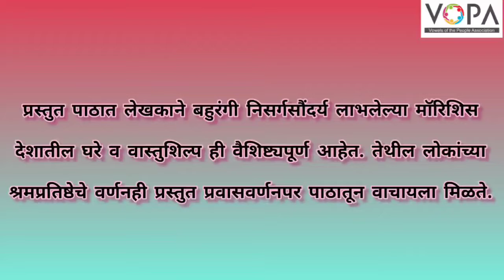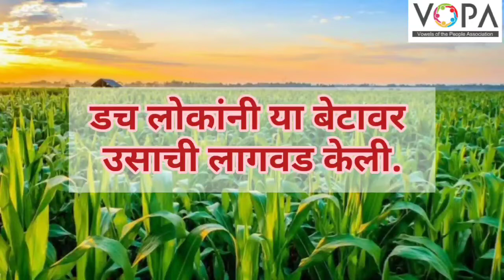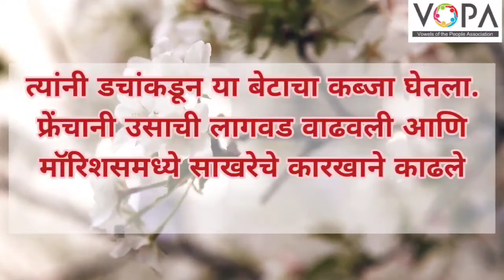पाठ १३|| मॉरिशस: सागरदर्यातले साखरबेट||लेखक : दत्ता नायक || पाठातील परिच्छेद १ चे विश्लेषण